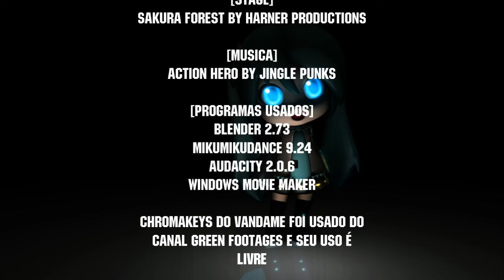[MMD Tools - Blender] The Miku Dayo Terminator Estrelando Jean-Claude Van Damme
Hoje temos uma presença ilustre no canal digna de Oscar (rsrsrsrs) Estrelando Jean-Claude Van Damme
Créditos
[Atores]
Jean-Claude Van Damme
Miku-Dayo

[Vozes]
Jean-Claude Van Damme - ele mesmo
Miku-Dayo - DiegoID

[Stage]
Sakura Florest by Harner Produtions (o Link eu não lembro agora)

[Música]
Action Hero by Jingle Punks (encontrado na Biblioteca de Áudio do Youtube)

[Programas usados]
Blender 2.73
MikuMikudance 9.24
Audacity 2.0.6

Os Chromakeys do Van Damme foi usado do canal Green Footages e seu uso é livre